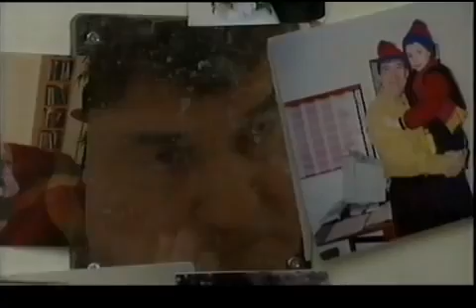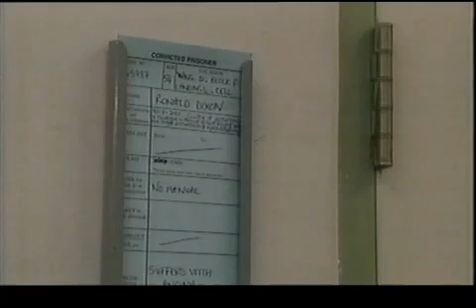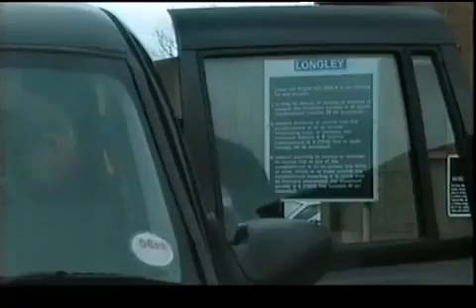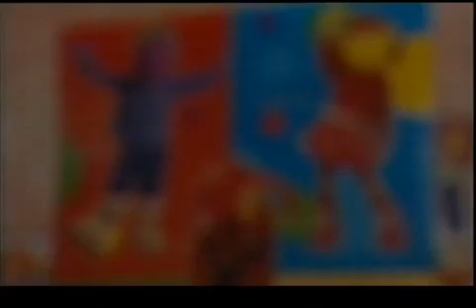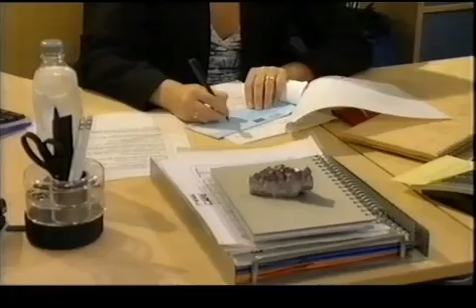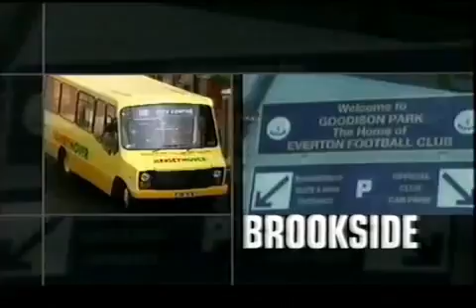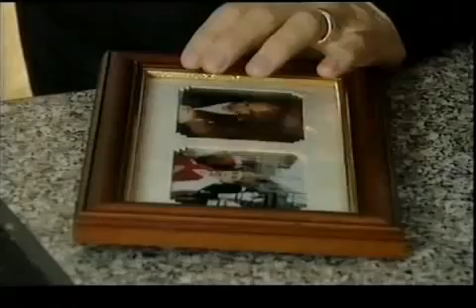brookside 2666 to 2670